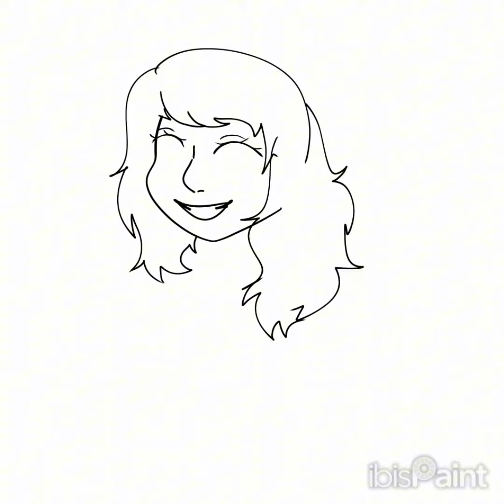🌼🌹💕Feliz Dia das Mulheres!✨️👩♀️